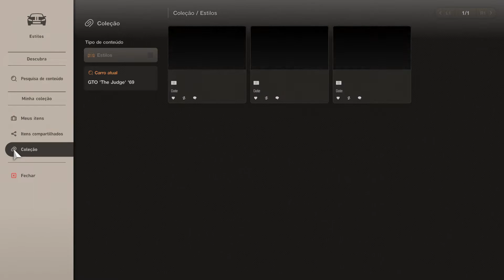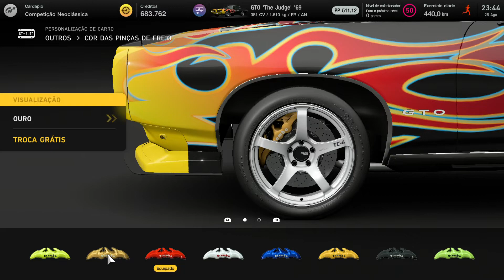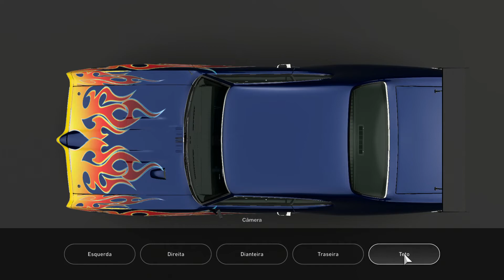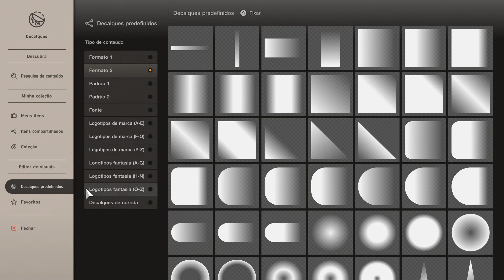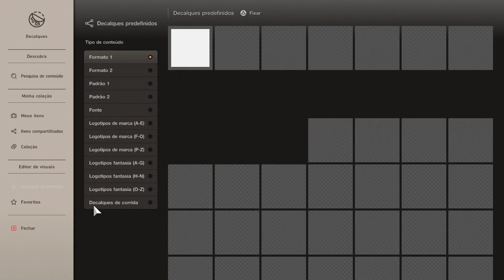Gran Turismo 7 - Customization: Pontiac GTO The Judge ´69